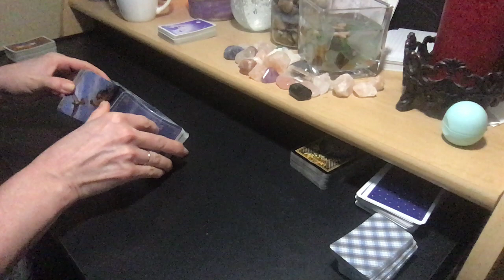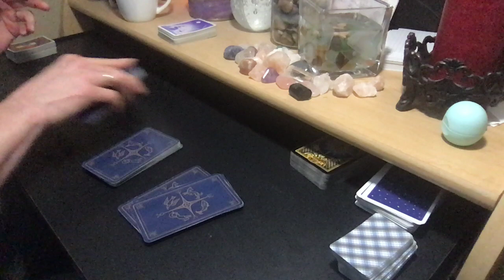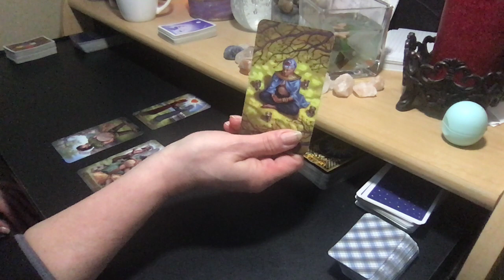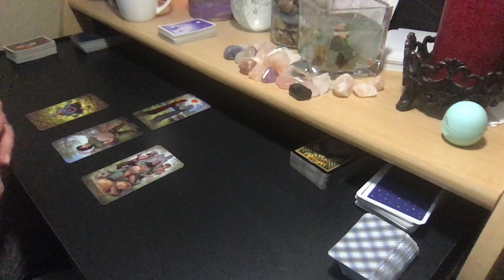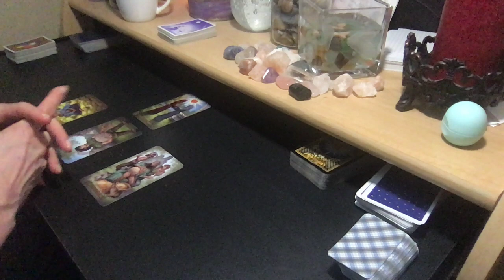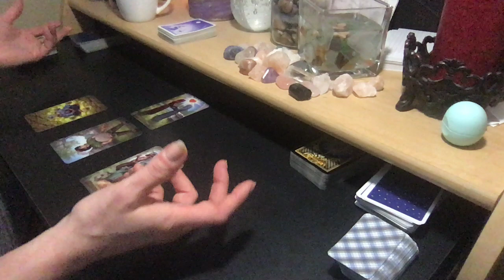CANCER + CAPRICORN COMPATIBILITY ❤️ BEST MATCH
Cards: Spellcasters Tarot, Crowley Thoth

PERSONAL READING RATES:
25% Upcharge for 24-Hour Turnaround